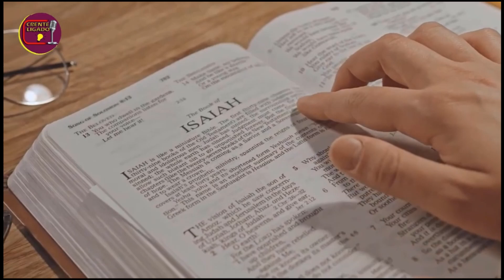Depois do Caso Léia Mieranda É Revelado Filho De Davi Miranda G@y? Como Assim?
Apostila De Estudo Bíblico Mais Procurada Do Brasil
Clique no link e baixe agora